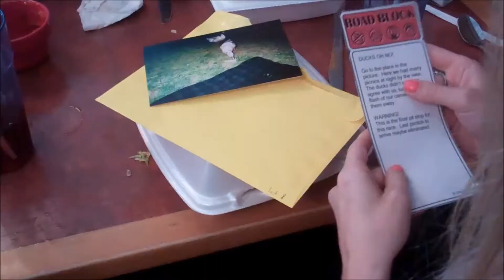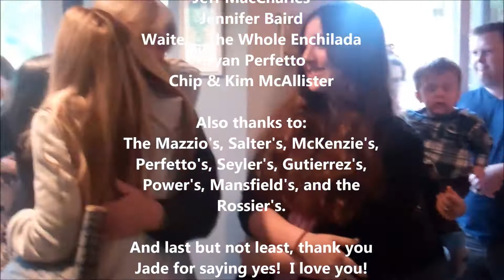Amazing Race Wedding Proposal - Featuring Chip & Kim McAllister - (Leg 3 of 3)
Here is the final Pit Stop of my The Amazing Race Style Proposal!  I ended the race & proposed to here in a Park that we use to have Picnics in while we were in College.  I had one more secret though...

The night before I proposed at a work party I met Chip & Kim McAllister, the Season 5 winners of The Amazing Race, and they instantly wanted to help me out.  What a great addition to my proposal they were!  We decided to have them be the runner ups and finish right behind me and lead me into my proposal!  Such a nice and caring couple.  I hope everyone enjoyed my videos.

Thanks To:
Maria Wildermuth (Camerawomen)
Joel Wildermuth
Susan Wildermuth
Darcy Purvis
Jeff McCharles & Jennifer Baird
Bryan Perfetto
Chip & Kim McAllister

The Mazzio's, Salter's, McKenzie's,
Perfetto's, Seyler's, Gutierrez's,
Power's, Mansfield's, and the
Rossier's.

And last but not least, thank you
Jade for saying yes!  I love you!